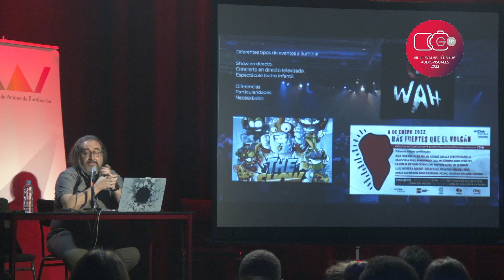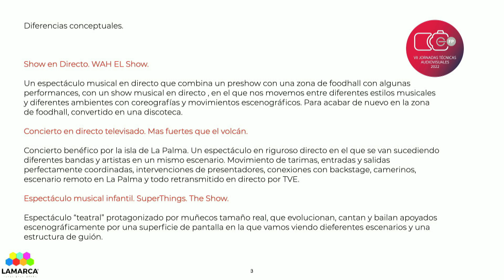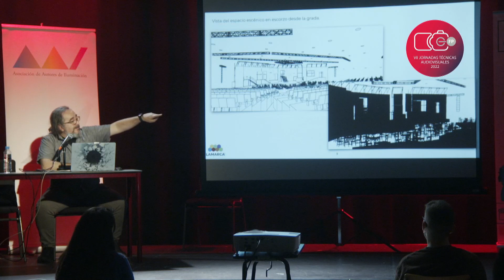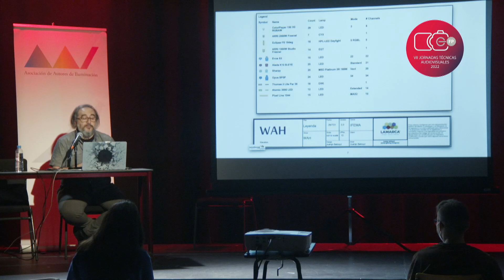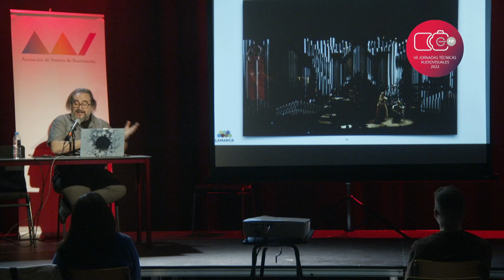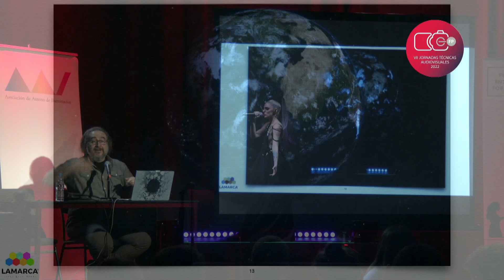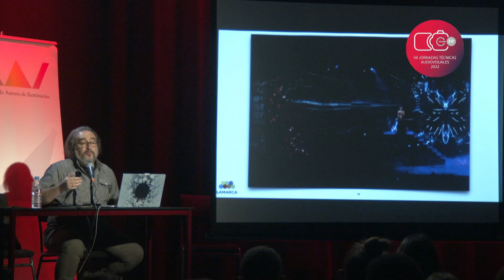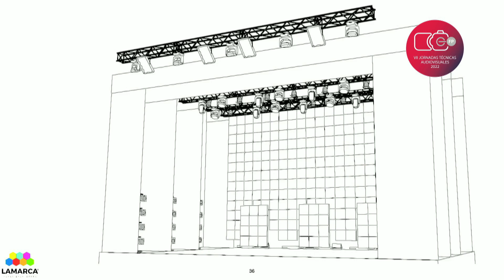JUANJO BELOQUI. JORNADAS TÉCNICAS AUDIOVISUALES 2022